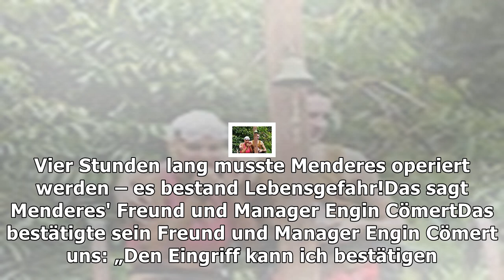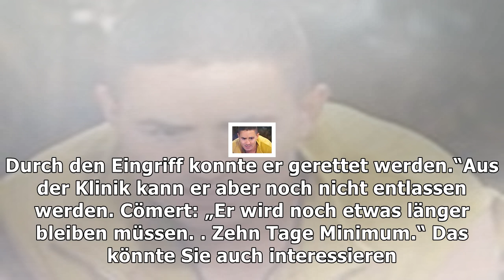Lebensgefahr! not-op! : ärzte entfernen menderes bagci ein stück vom darm